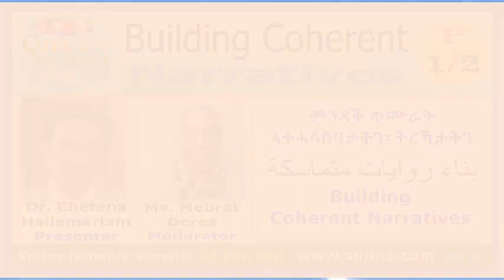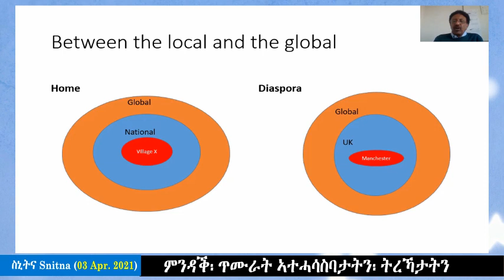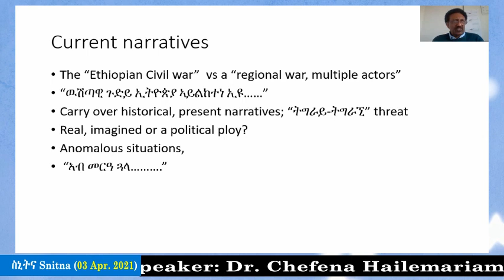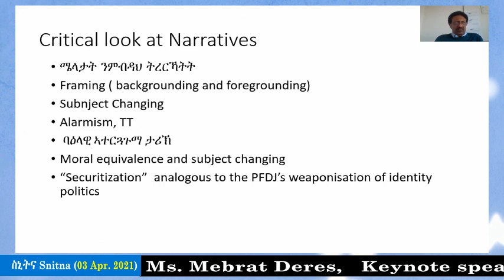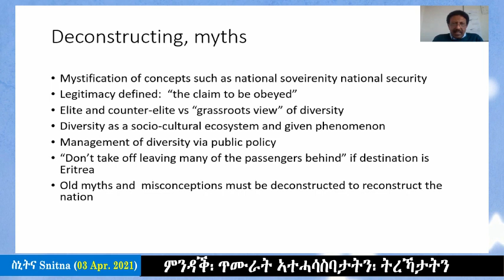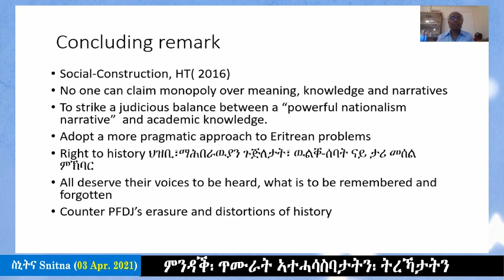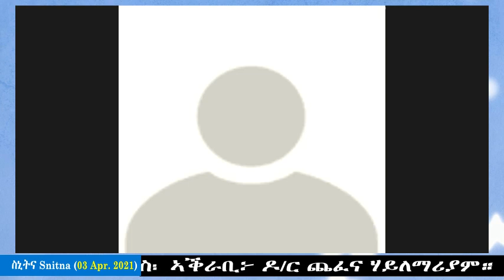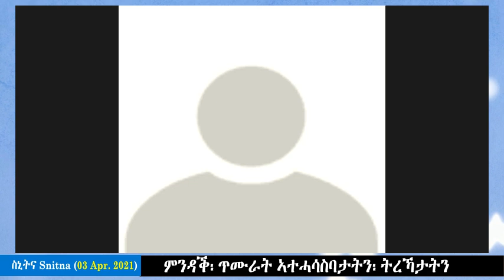ምንዳቕ፡ ጥሙራት ኣተሓሳስባታትን፡ ትረኻታትን። Building Coherent Narratives - (Snitna 08-June-2021) P1/2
Snitna Network Seminar
Saturday, 03 April 2021
06:00 PM London

Topic:
Building Coherent Narratives
ምንዳቕ፡ ጥሙራት ኣተሓሳስባታትን፡ ትረኻታትን።
بناء روايات متماسكة

Keynote speaker: Dr. Chefena Hailemariam
Moderator: Ms Mebrat Deres

on Saturday, 03 April 2021.

ተወሰኽቲ መደባት ንምስማዕ፡ ኣብዚ ጠውቑ።